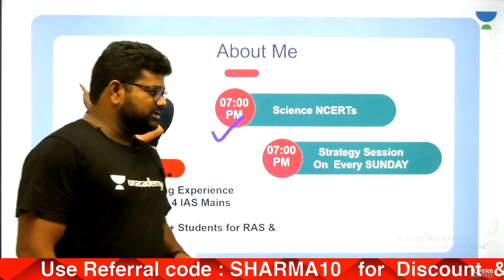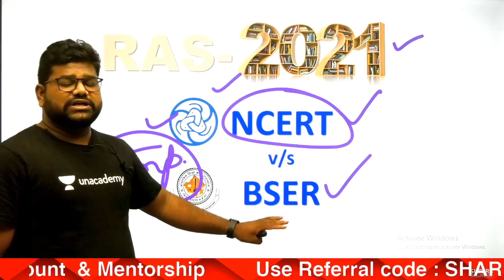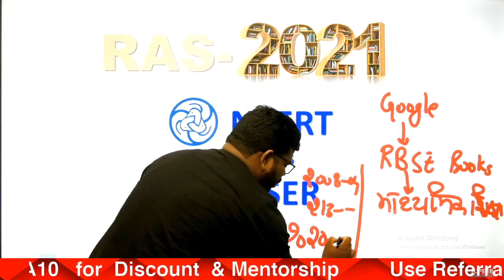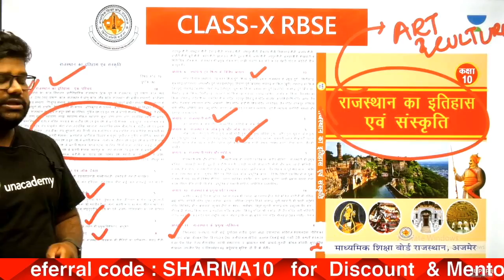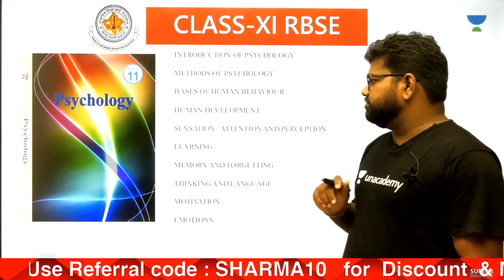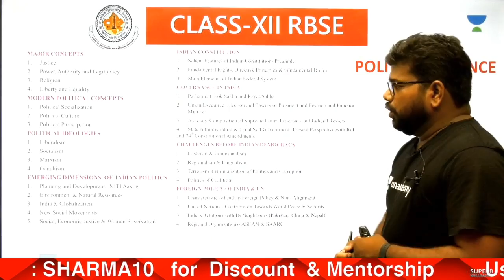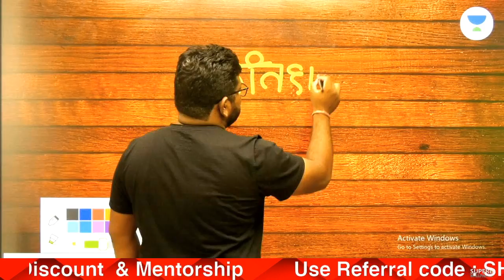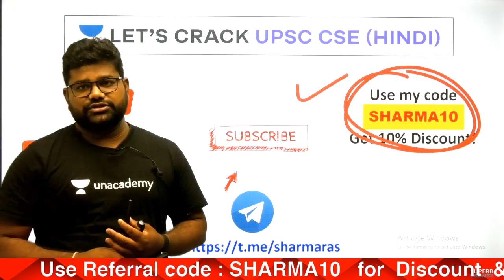हमें क्या पढ़ना चाहिए? NCERT या RBSE | Viral Video | RPSC/RAS 2021 | Santosh Sharma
Welcome to the strategic session by Santosh Sharma Sir. In this innovative series, Santosh Sharma gives detail of Rajasthan Schemes. He also shares tips on How to become Everything from Nothing. Watch this video for RAS/ACF/SI/1st and 2nd Grade/Patwar And Other RPSC Exams. If you are preparing for RPSC/RAS 2020, this series will be ideally beneficial for you.

Santosh Sharma and more top educators are teaching live on Unacademy.

Unacademy Subscription Benefits:
1. Learn from your favorite teacher
2. Dedicated DOUBT sessions
3. One Subscription, Unlimited Access
4. Real-time interaction with Teachers
5. You can ask doubts in the live class
6. Limited students
7. Download the videos & watch offline